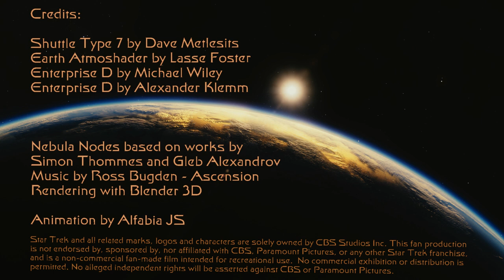Star Trek: Space, The Final Frontier - Fan CGI Animation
This clip took really long to render, all scenes contain volumetric rendering with Blender Cycles. Even with a large sampling amount some scenes finally needed to be de-noised. Music by Ross Bugden